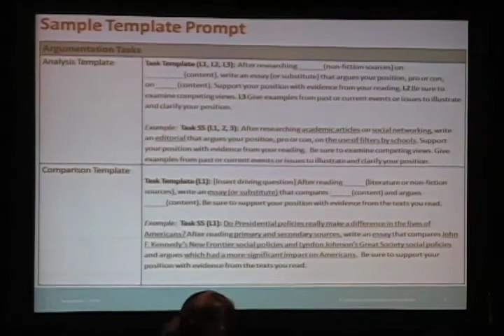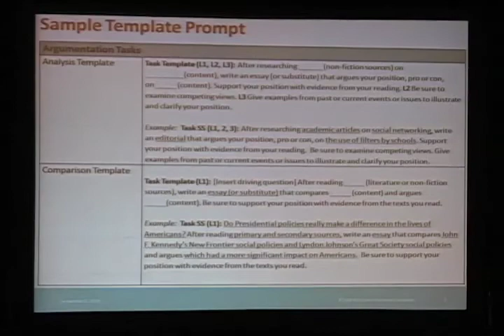Determining What It Will Take To Implement The Common Core Part 1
This plenary session took place at the ADP Leadership Team Meeting in Alexandria, Virginia on Sept. 2, 2010.
Andrés Alonso, Chief Executive Officer, Baltimore City Public Schools
Lillian Lowery, Secretary of Education, Delaware Department of Education
Vicki Phillips, Director of Education, The Bill & Melinda Gates Foundation
Randi Weingarten, President, American Federation of Teachers
Moderator: Michael Cohen, President, Achieve